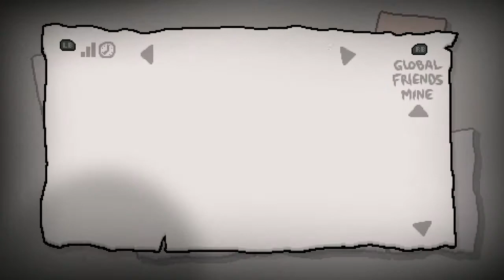Issac Afterbirth +, Ep157 Daly May 19 2017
The Binding of Isaac: Rebirth is a randomly generated action RPG shooter with heavy Rogue-like elements. Following Isaac on his journey players will find bizarre treasures that change Isaac’s form giving him super human abilities and enabling him to fight off droves of mysterious creatures, discover secrets